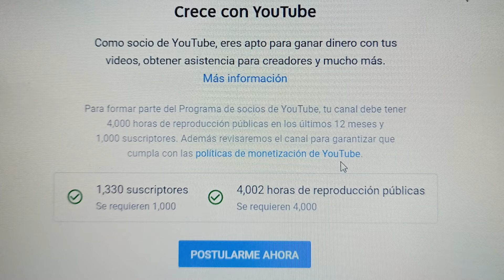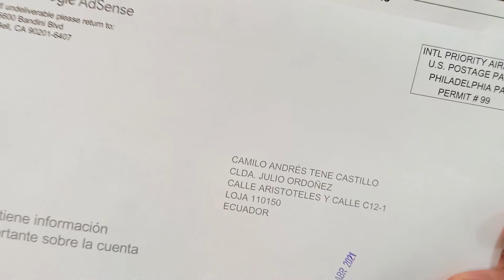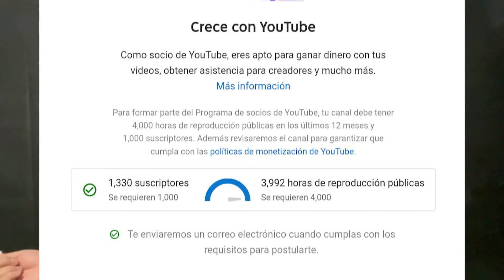🤑 GOOGLE AdSense ECUADOR 2021 ✌💪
Te cuento mi historia de como logre conseguir Google AdSense.
Cualquier inquietud, no dudes en preguntar.
Doc. Camilo Tene.

Bienvenidos al canal. Doc. Camilo Tene.